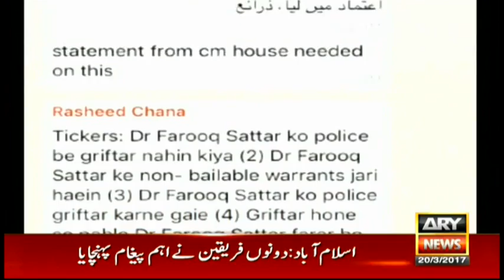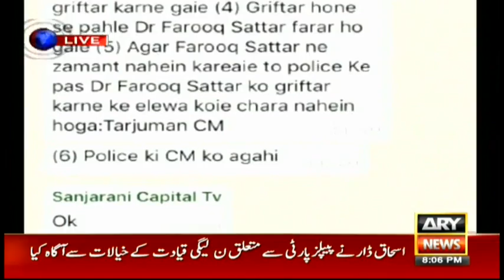Off The Record - Topic: MQM Pakistan 90 Kyun Wapis Chahte Hain? - Kashif Abbasi